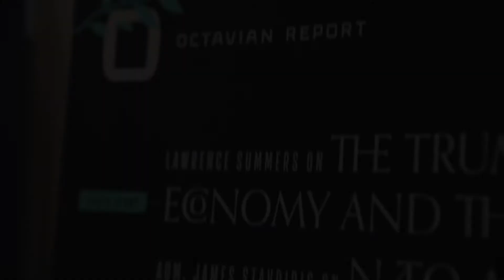Bill Kristol, Bret Stephens, and Juan Zarate on our broken institutions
Three leading political observers diagnose America's ill -- and the world's.